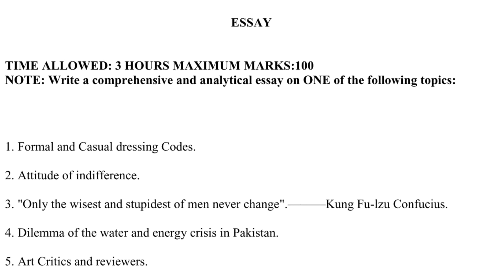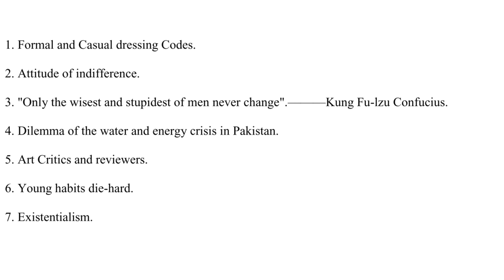CSS PAST PAPERS 2003 - (ESSAY)